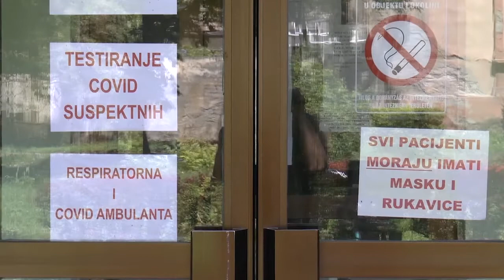TV BEČEJ: Hírek áttekintése 2020.8.26.